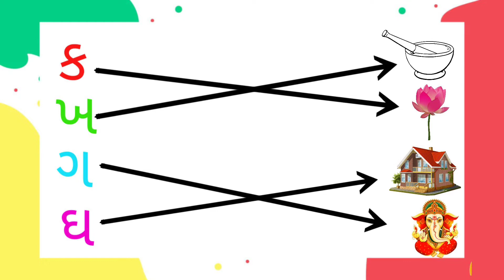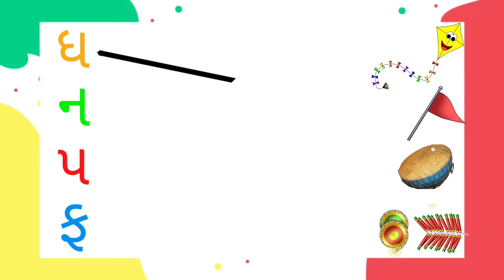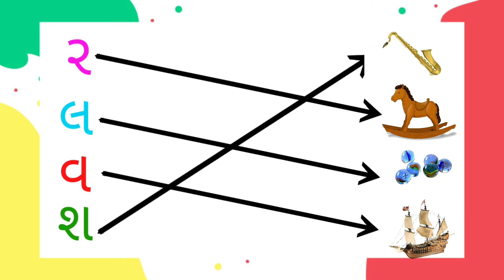worksheet for gujarati vyanjan with pictures| Gujarati kakko| Gujarati Alphabets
In video, We are going to learn gujarati kakko.